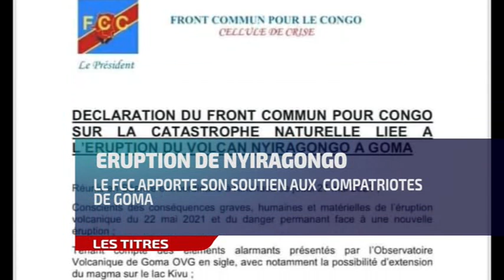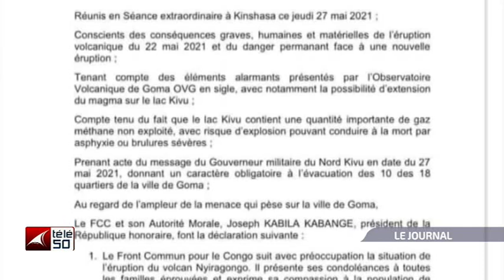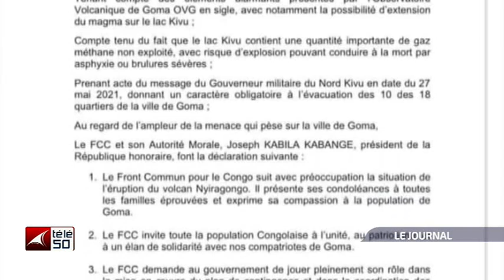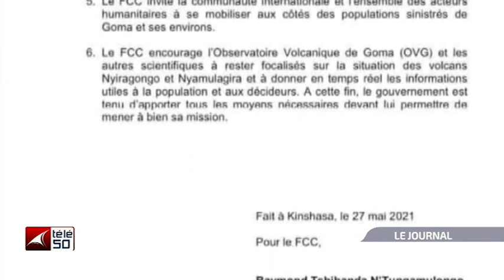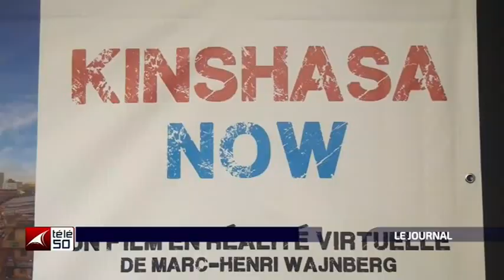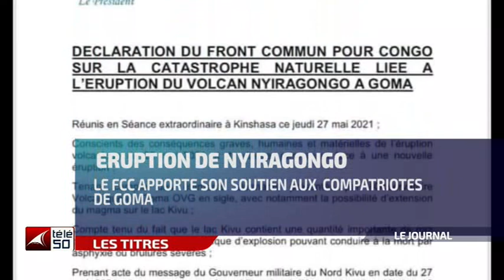JOURNAL TELEVISE DE 13H DU VENDREDI 28 MAI